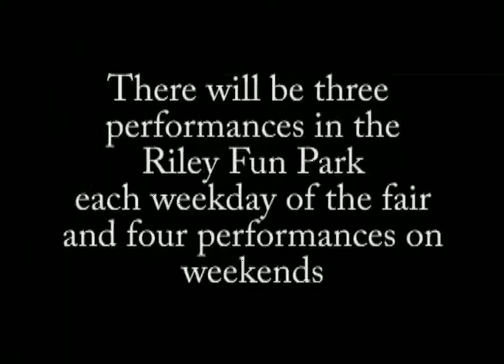Sate Fair acrobats